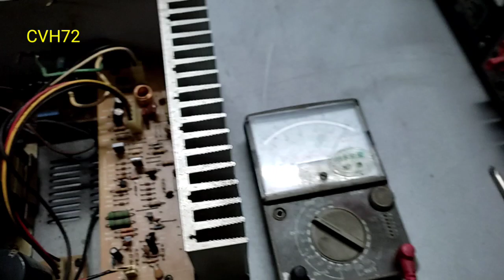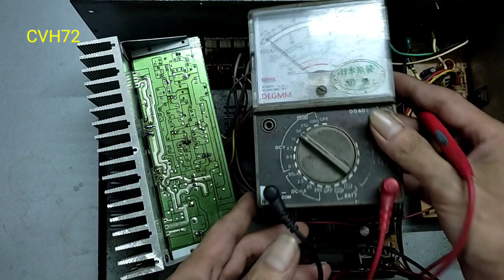Amply karaoke PA203 có áp dc ra loa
Chia sẻ kinh nghiệm sửa amply karaoke PA203N có điện áp DC ra loa